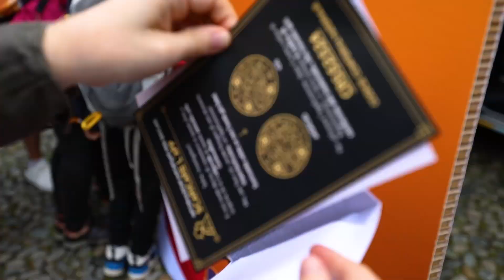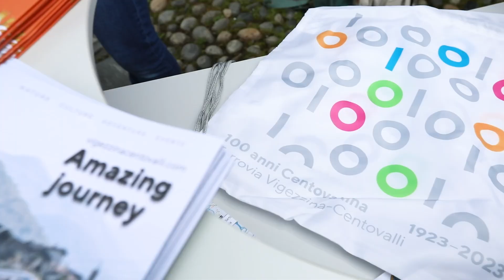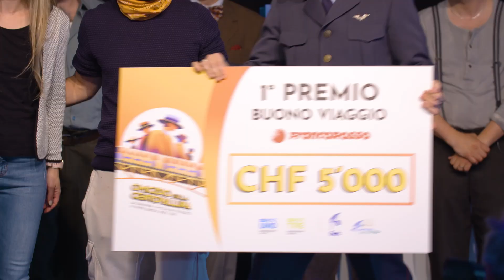1️⃣0️⃣0️⃣ Caccia al tesoro 🚞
1️⃣ omicidio a bordo della centovallina 🔪 , 8️⃣0️⃣0️⃣ detective a locarno per individuare il colpevole 🔍 ... e 1️⃣'0️⃣0️⃣0️⃣ emozioni vissute lo scorso 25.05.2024! ♥️

Grazie agli amici @cisa_locarno per il fantastico video e a @rsireteuno e @retetre per la straordinaria giornata! 😍

𝑺𝒄𝒐𝒑𝒓𝒊𝒕𝒆 𝒕𝒖𝒕𝒕𝒊 𝒈𝒍𝒊 𝒂𝒑𝒑𝒖𝒏𝒕𝒂𝒎𝒆𝒏𝒕𝒊 𝒔𝒖𝒍 𝒔𝒊𝒕𝒐 𝒅𝒆𝒊 100 𝒂𝒏𝒏𝒊: 𝒇𝒂𝒓𝒕𝒊𝒂𝒎𝒐.𝒄𝒉/100 🎂1️⃣0️⃣0️⃣